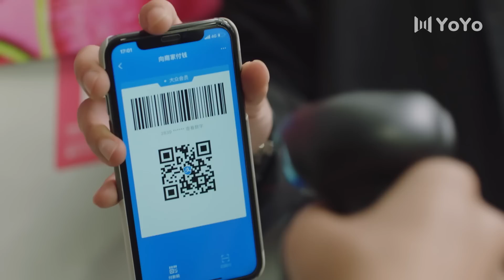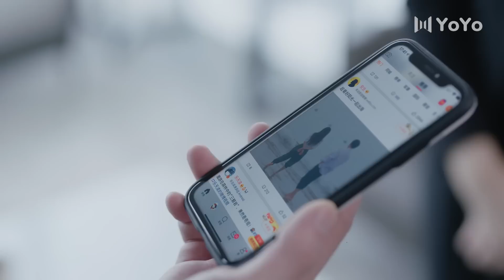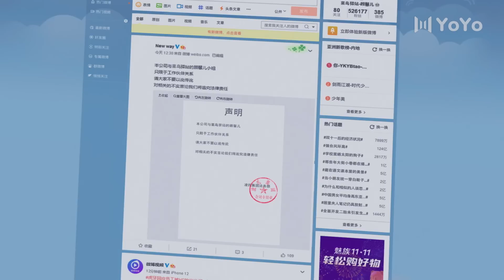【ENGSUB】捡个总裁当男友 11：总裁得了“恐水症”，和灰姑娘在海边突然晕倒 | 一不小心捡到爱Please Feel At East Mr. Ling（赵露思/刘特/周峻纬）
剧名▶一不小心捡到爱Please Feel At East Mr. Ling
集数▶24集
演员▶赵露思/刘特/周峻纬
剧情简介▶剧情叙述了一位送货员顾安心，把因争夺公司继承权而遭遇事故的凌越带回家，两人因生活习惯及社会阶级的差异进而产生爱情的故事。